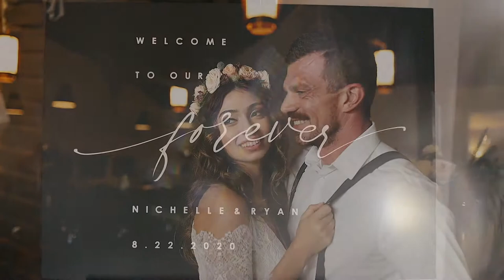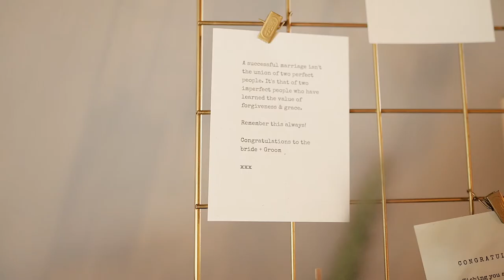Mercer + Smith and Ricker Films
Micro-wedding inspiration with St. Augustine's most talented vendors.